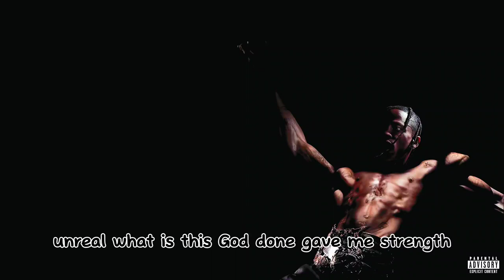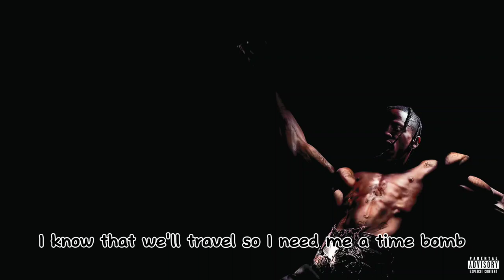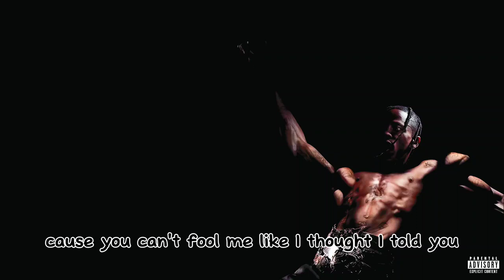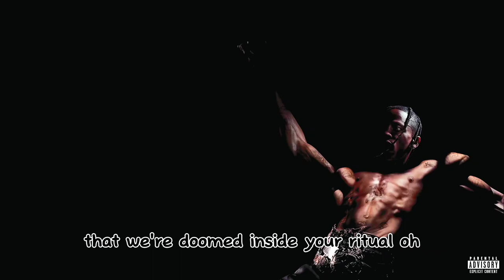Travis Scott - CIRCUS MAXIMUS Lyrics (music from Utopia album)